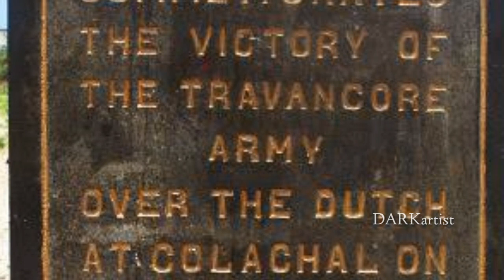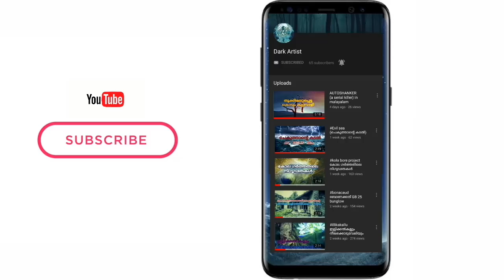Travancore–Dutch War (തിരുവിതാംകൂർ-‍ഡച്ച് യുദ്ധം)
In the early 18th century, the Malabar Coastregion of present-day Kerala was divided among several small chiefdoms. In the 1730s, Marthanda Varma, the ruler of Travancore, adopted an expansionist policy, and conquered several territories from these small states. This threatened the interests of the Dutch East India Company's command at Malabar, whose spice trade depended on procurement of spices from these states.The ruler of Deshinganad (present-day Kollam) requested the Dutch support against an impending attack from Travancore, stating that he would surrender to Marthanda Varma if the Dutch refused to help him.

The Dutch had monopoly contracts with the states of Peritally (Perakattavali or present-day Nedumangad), Eledattu Svarupam (present-day Kottarakkara), and Maruthurkulangara. After Travancore captured these states during 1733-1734, their procurement from these areas stopped completely, and the Dutch trade in Malabar suffered greatly.In 1736, Julius Valentyn Stein van Gollenesse, the Dutch commander at Kochi (Cochin)) requested Marthanda Varma to honour the Dutch monopoly contract with Peritally that had been signed in 1688. He pointed out that the Dutch had declined to join the expelled ruler of Peritally against Travancore, even though the ruler had offered his whole land to the Dutch for such support. In August 1736, Marthanda Varma agreed to send his envoys to meet the Dutch representatives, but refused to do so after these representatives reached the meeting place. Travancore continued to supply the black pepper from Peritally to other foreign traders.In September 1736, van Gollenesse requested the queen of Maruthurkulangara to honour her monopoly contract with the Dutch, but the queen refused to do so now that her state was under Travancore's suzerainty.

In January 1739, Gustaaf Willem van Imhoff, the Dutch Governor of Ceylon, visited Kochi to study the affairs of the Dutch command in Malabar on behalf of the Dutch East India Company's supreme government at Batavia.In his July 1739 report, van Imhoff noted that Marthanda Varma favoured the Company's competitors, and that his increasing power threatened the Dutch trade interests in the region. In another report, van Imhoff rejected a plan to pay market price for procurement of pepper, calling it unprofitable, and instead favoured military action to force the coastal rulers to fulfill their contract obligations. In a December 1739 report, van Imhoff wrote that the Dutch business in the region was in "complete ruin", and would have to be saved through "violent redress".

In 1739, the Dutch organised an alliance of the rulers of Kochi, Thekkumkur, Vadakkumkur, Purakkad, Kollam, and Kayamkulam. Meanwhile, the princess of Eledattu Svarupam escaped from imprisonment at Travancore, and reached Thekkumkur. Van Imhoff personally met Marthanda Varma, urging him to reinstate the princess, but Marthanda Varma refused the demand.Van Imhoff threatened to invade Travancore, but Marthanda Varma dismissed the threat, and replied that he had been thinking about invading Europe some day.